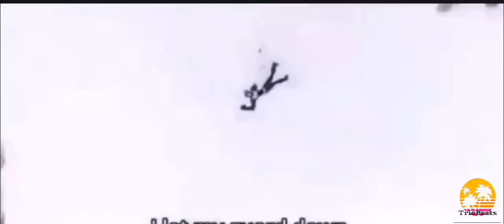Unbothered-Ski Mask The Slump God(Music Video)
Music Video for unbothered by Ski Mask

Made by Trio Beats

Song/Unbothered-Stokley